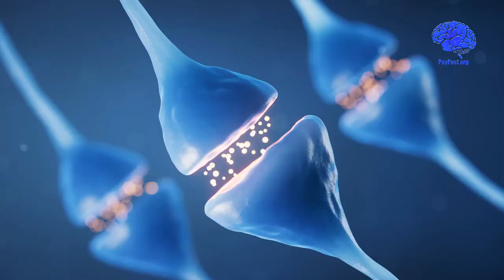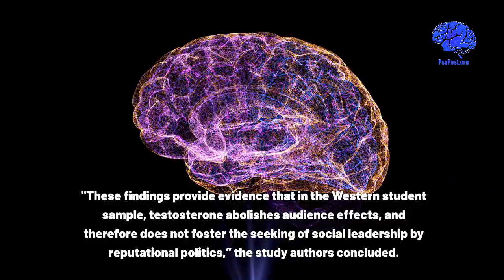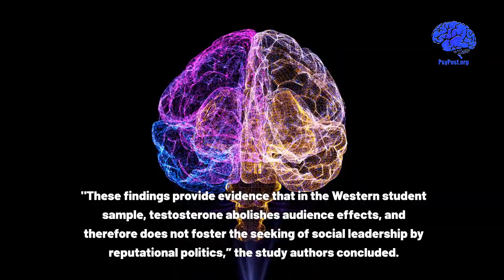Study sheds light on testosterone's impact on prosocial behavior in men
An experimental study conducted on healthy young men found that applying 150 mg of testosterone gel to their upper arms eliminated their strategic prosocial behavior, which is the tendency to act more prosocially when observed by others.